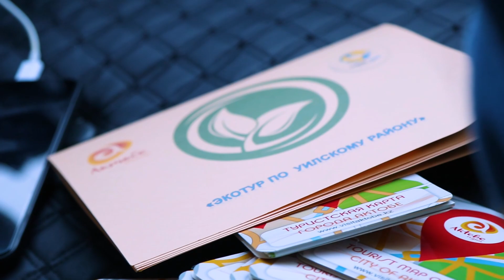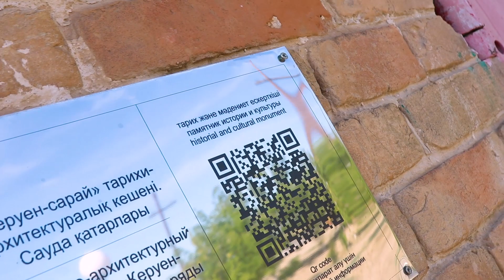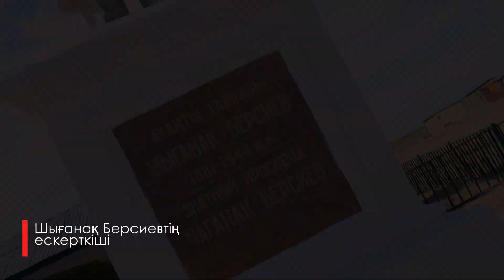Экотур по Уилскому району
"Visit Aktobe" Туристік ақпараттық орталық"